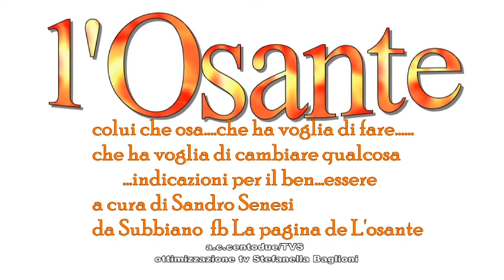L' Osante con Sandro Senesi la crescita personale per fare impresa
L' Osante con Sandro Senesi  per parlare della crescita personale per fare impresa Un servizio andato in onda sul canale digitale terrestre di Teletruria/2 - 102tv contenitore quotidiano TvS  canale 87  ore 19,15-21,15 e 12,10-14,10 a cura dell' a.c. Centodue SubbianoTv realizzato per la promozione del territorio da Stefanella Baglioni e Fabrizio Radicchi pagina Fb SubbianoTv.